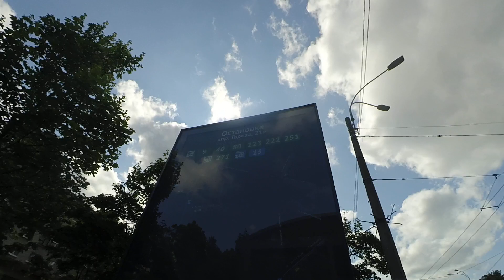Автобус 2290 по 40 "наворачивает круги" СПб 13-**: НефАЗ-52994-40-42 (52994Р) 2290 по №40 (26.06.23)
Автобус НефАЗ-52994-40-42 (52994Р), бортовой 2290, следующий по маршруту №40.
Видео снято на участке: проспект Тореза, улица Курчатова, улица Жака Дюкло, Светлановский проспект (от ост. "пр. Тореза, 21" до ост. "ул. Орбели")
Дата съемки: 26 июня, 2023 в 9:49.